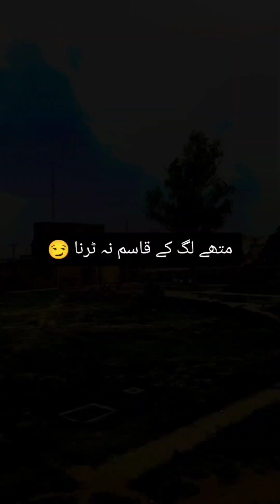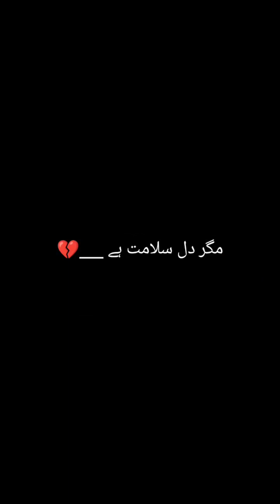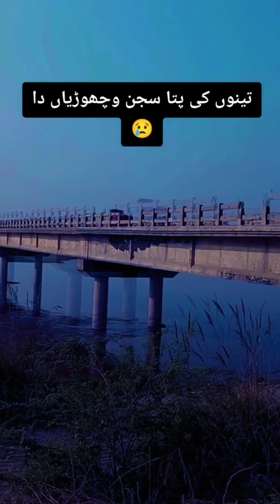Qasim Kaloana Saraiki Dohra Collection | Sad Saraiki Dukhi Dohray | Punjabi Sad Shairi | Folk Melody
Qasim Kalo ana dukhi saraiki dohra Collection with heart touching Voice
bhanway kadi na say bolay dukhi dohra
meri akh ich phut giaan sangta day hajay naqsh nigar khlotay hin dohra by qasim Kaloana
Jada jewan di chas aai jind jaan jwab chaa ditaa by Qasim kaloana
sad saraiki Dohray by qasim kaloana and aaqib satyanvi
full mushaira recording of qasim kaloana saraiki poetry
sad saraiki poetry status
qasim kaloana sad poetry for lover
viral tik tok saraiki dohray qasim kaloana
rula denay wali dukhi saraiki shairi
Famous poet of Ravi qasim kaloana poetry
darya ravi ki dukhi shairi